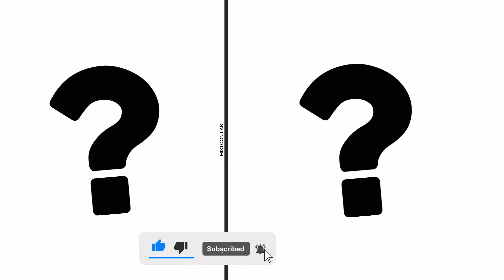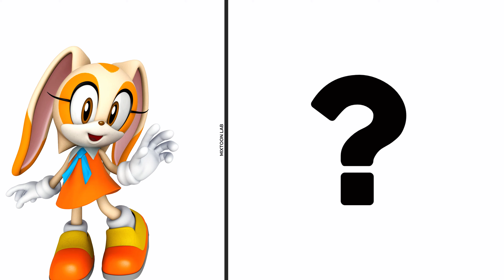SONIC the Hedgehog ALL CHARACTERS as BUS CAR 2023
SONIC the Hedgehog ALL CHARACTERS as BUS CAR ⚡🔥

In this channel, I showcase the power of AI-generated images and how I use CapCut editing to enhance them with stunning visual effects. Using the latest in creative technology, I spent 6 hours creating a breathtaking digital art piece that combines the beauty of AI-generated images with the dynamic flair of CapCut editing. Watch as I take you through the process of generating the images and transforming them into a stunning final product. Join me on this exciting journey of discovering the possibilities of AI-generated images and the limitless potential of creative technology.